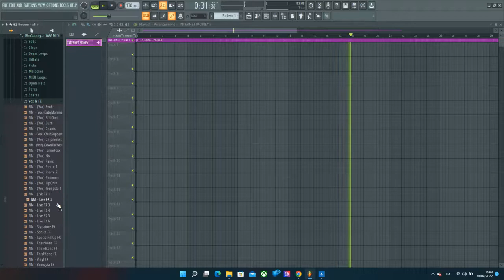Nick Mira - 5 Drum Kit's (Rare)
Nick Mira - 5 Drum Kit's (Rare) 559.9 MB

● Nick Mira – Diesel (Drum Kit)

341 MB (Uncompressed) | 110 Files, 10 Folders

11 808s
5 Claps
15 Snares
10 HiHats
13 Loops (Drum / Melody)
6 Open Hats / Crashes
10 Percs
10 Vox / Fx

● Nick Mira – Magma (Drum Kit)

150 FILES | 11 FOLDERS

10 808s
10 Claps
5 Drum Loops
10 HiHats
10 Kicks
10 Melodies
15 MIDI Loops
10 Open Hats
25 Percs
15 Snares
30 Vox / FX / SFX

● Nick Mira – Forge (Drum Kit)

81.8 MB Uncompressed

9 – 808’s
9 – Kicks
9 – Claps
5 – Drum Loops
10 Melodies
16 Hi Hats
16 Percs & FX
9 Open Hats
9 Snares / Rims

● Nick Mira – Supersonic (Drum Kit)

129 Oneshot samples

18 Loops

● Nick Mira – Bodega (Drum Kit)